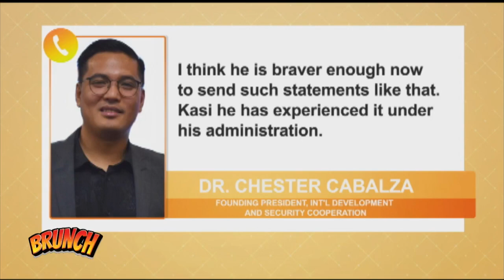Brunch | It’s regrettable that the situation in SCS remains tense, unchanged: Marcos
Brunch | President Bongbong Marcos challenged Chinese Premier Li Qiang over Beijing’s intimidation, saying that it is regrettable that the situation in the South China Sea remains tense and unchanged.

He also emphasized the need for all parties to be genuinely open to managing their differences constructively.